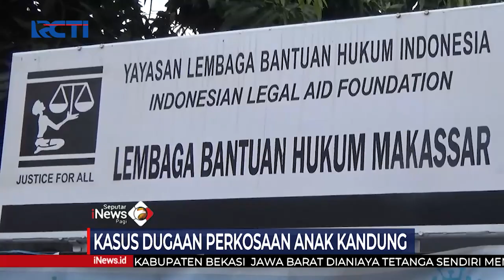LBH Makassar Siap Berikan Bukti Baru Terkait Kasus Pemerkosaan Anak Kandung di Sulsel SIP 12/10